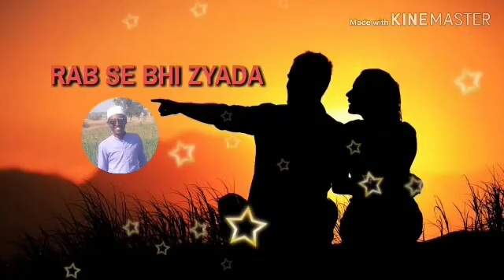Lagta hai darr Tu chod na jaaye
PAIROJ WAILKAR WhatsApp status Videos lyrics LIKE KAOR DO COMMENT KARO SUBSCRIBERS KAOR DO PLEASE ALL FRIENDS KO JI PLZ